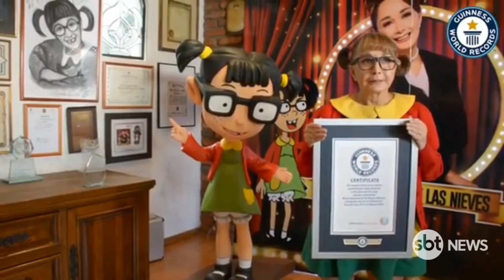Chiquinha do Chaves ganha título no Guinness Book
A atriz Maria Antonieta de Las Nieves, 70 anos, foi premiada no livro de recordes por sua personagem Chiquinha, do seriado mexicano Chaves. Sua atuação, por 48 anos e 261 dias, foi considerada a "mais longa carreira como atriz interpretando o mesmo papel infantil", segundo certificado do Guinness Book.